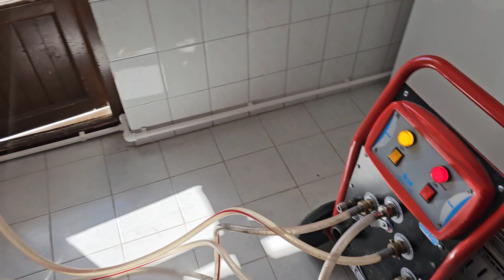Az doğalgaz faturası 2 kat fazla ısınma #05077304829